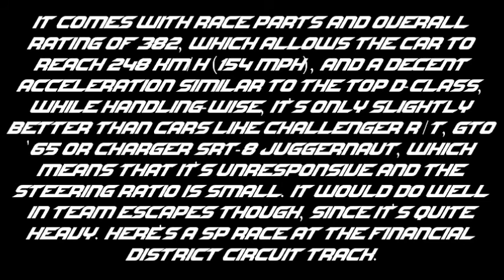NFS World - 1969 Dodge Charger R/T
After being retired for over a year, the 1969 Charger R/T came back in NFS World's car dealer, for a very interesting price of just 480 speedboost, which is 20 speedboost less than a car slot, so I decided to create new account and a Chicane driver on it to buy this car. I just couldn't miss this chance to get this car, since you can get it even with the free amount of speedboost that's rewarded to everybody who'll reach Level 3 for the first time on the account (500 speedboost), and it also came with race parts, which makes it great deal for free players. The top speed of this edition of the car is 248 km/h (154 mph), the acceleration is on par with the best D-class cars, and the handling is only slightly better than cars like Challenger R/T, GTO '65 or Charger SRT-8 Juggernaut, so you won't be going very fast in corners, but since it's quite heavy, it will do well at team escapes. Enjoy in the video!